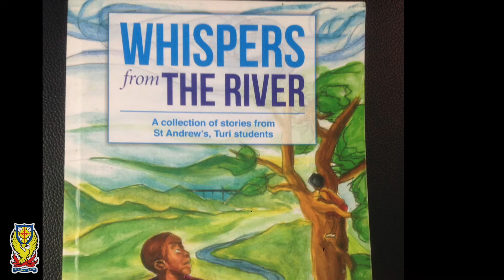African Stories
The African writer has been inspired by the little contributions of Kenya authors like Prof. Ken Walibora. Let the African tell their stories in their own ways.